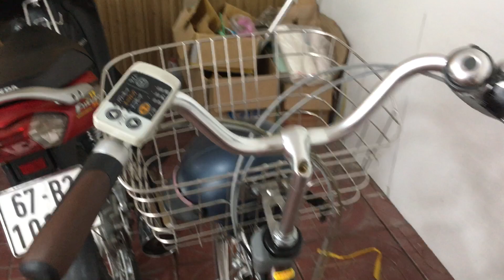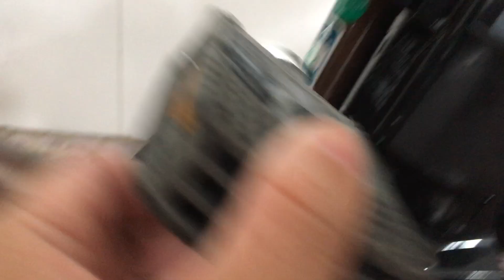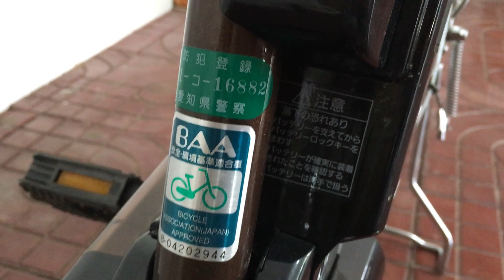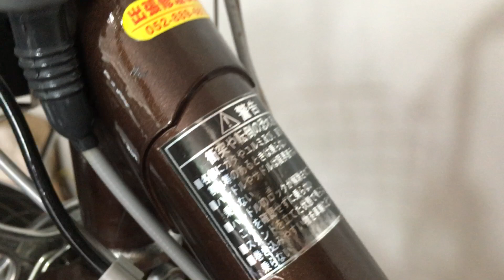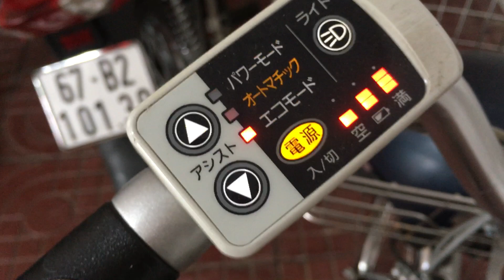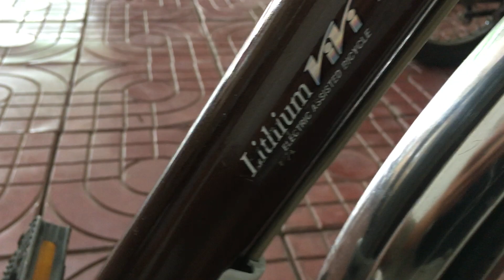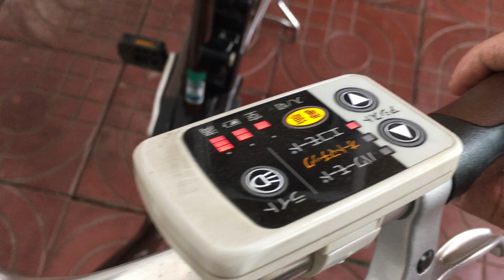Xe Đạp Trợ Lực Panasonic Nâu Cà Phê - 0898831234 Phúc